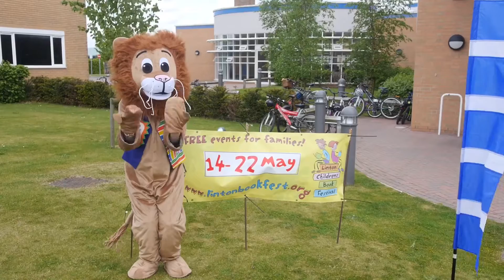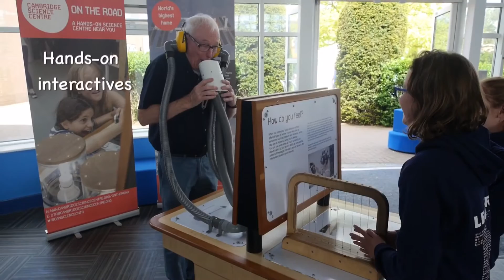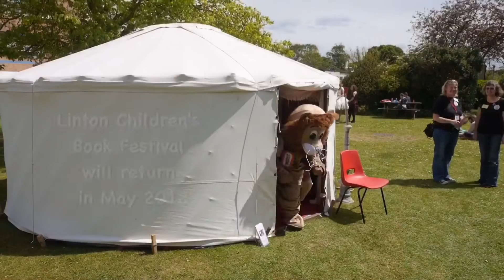Linton Children's Book Festival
Linton Children's Book Festival is packed with FREE fun activities for children aged 2-12: creative workshops, storytelling, presentations by favourite authors, poets and illustrators, hands-on arts and crafts, music…and so much more!

The main festival weekend takes place in May at Linton Village College, Cambridge, with lots of additional activities in the run-up week.

Linton Children’s Book Festival is a registered charity run by volunteers dedicated to promoting children’s literacy, creativity and love of books. All events are free of charge and are entirely funded by grants, sponsorship and donations. The festival is a highly anticipated and much loved event.

Linton’s four schools are involved, (Infants, Juniors, Village College and Special School), holding in-school author talks and fun competitions during the week leading up to the festival weekend.

Linton Children's Book Festival will return in May 2018.

More images on Flickr, including supporting events and authors who appeared on Saturday: